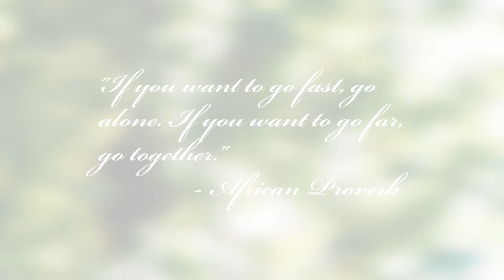ICDFilms | SMS Giving Circle // Saint Mary's School // Raleigh, NC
Ian C. Dunne Films

This was a video centered around a capital campaign to raise money for Saint Mary's School of Raleigh, NC. The video was part of a larger digital strategy and content distribution plan to target potential donors through email marketing, website traffic, social media ads, and more.